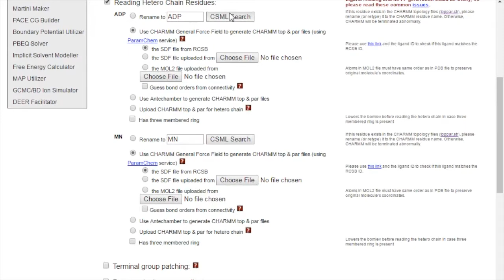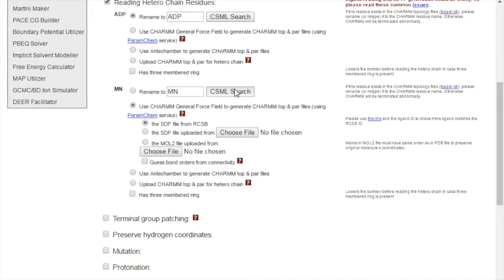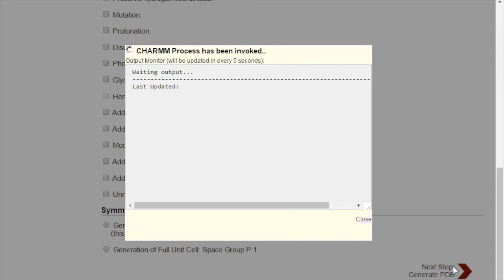PDB Reader Tutorial 2 - Heterogens and CSML Search (5TCT)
In this tutorial, you can learn how to use CHARMM-GUI PBD Reader module. If you want more information, please visit "